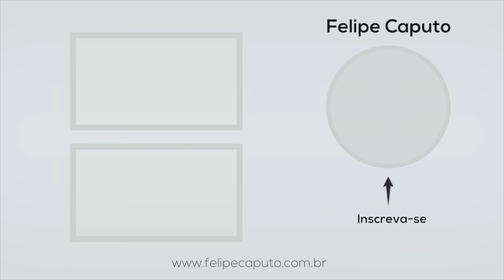Arroz de Couve Flor Fit e Super Saboroso - Chef Felipe Caputo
Salada sem graça nunca mais!  Se você ainda acha que salada é aquela coisa sem gosto, sem textura e sem graça, então o Receitas Pra Emagrecer 2.0 foi feito para você!

Aqui você vai aprender a comer bem e emagrecer sem sofrimento.
Clica aqui e garanta AGORA sua vaga ARROZ LOW CARB PARA COMER TODOS OS DIAS! Nesse vídeo eu te ensino a fazer Arroz de Couve-flor. O Arroz de Couve-flor é uma opção excelente para quem quer diminuir o consumo de carboidratos no dia a dia e também para quem quer variar o arroz normal com um sabor diferente e delicioso. Assista para aprender e depois me conta no comentários o que você achou!

Cadastre-se na lista de espera para a próxima turma da Escola do Caputo:

Ingredientes:
- 1 couve-flor pequena/média;
- 1 colher de chá de açafrão/cúrcuma;
- 1 colher de chá de gergelim branco;
- 1 colher de chá de gergelim preto;
- Sal e pimenta do reino à gosto;
- Azeite extra virgem;

Modo de preparo:
1. Com a ajuda de ralador, rale a couve-flor no lado grosso ou usar um multiprocessador ou bater na ponta da faca.
2. Transfira para uma assadeira e tempere com um fio de azeite, açafrão, sal e pimenta do reino.
3. Obs: Você pode fazer assado ou fazer refogado, usando uma frigideira em fogo médio com um fio de azeite misturando sempre até dourar.
4. Acrescente as sementes de gergelim e misture.
5. Disponha em camada única e leve ao forno pré-aquecido a 190 graus e asse por 10 minutos.
6. Retire do forno e misture, volte por forno e asse por mais 10 minutos.
7. Retire do forno e transfira para um vasilhame de servir.
8. Sirva como acompanhamento de peixes, frango ou carne.
9. Bom apetite!

Capítulos:

00:00 - Introdução Arroz de Couve-flor
01:08 - Como picar a couve-flor para o Arroz de Couve-flor
01:51 - Formas de preparar Arroz de Couve-flor
02:10 - Como temperar Arroz de Couve-flor
03:34 - Como assar Arroz de Couve-flor